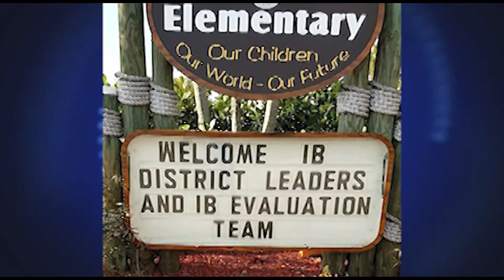District Wins - March 9, 2018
Take a look at some of the incredible things happening in the District. It's a new edition of District Wins featuring:

Caloosa Middle School
Hancock Creek Elementary School
Cape Coral High School
North Fort Myers Academy for the Arts
Estero High School
Skyline Elementary School
Lexington Middle School
Heights Elementary School
Lehigh Acres Middle School